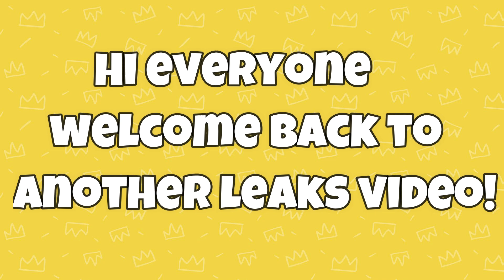Fall guys SS4 NEW BUNDLE LEAKED!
Leaked by FallGuysLeaksandInfo!